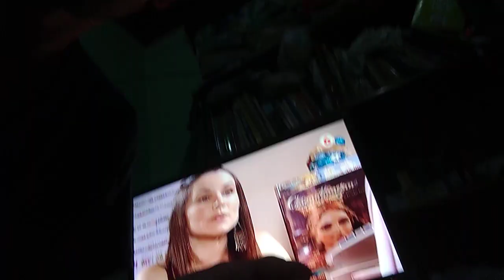Asentamientos Humanos ♨️JAGUAR MASTER 🎭original song # 736